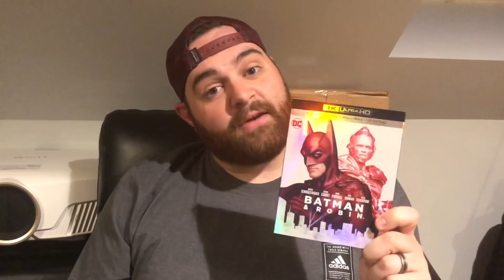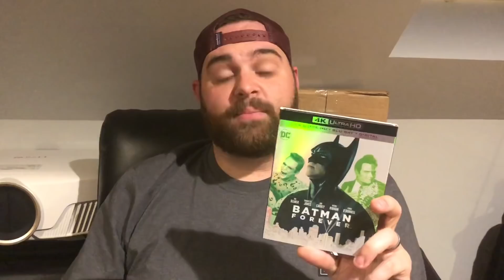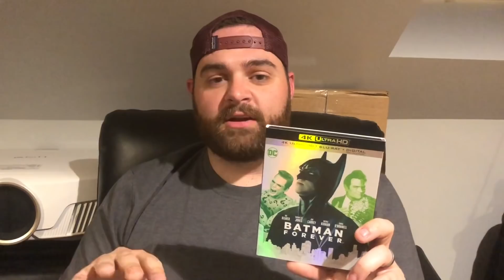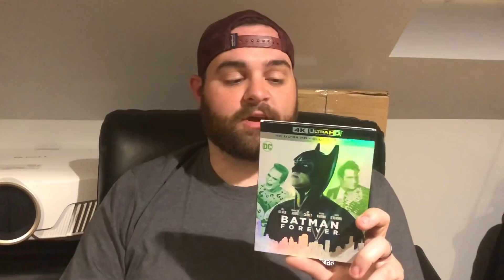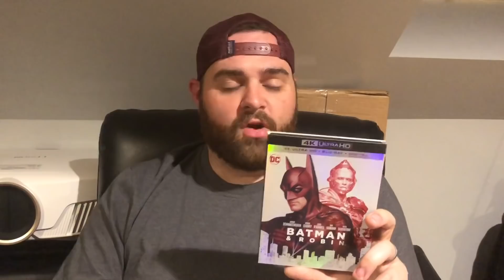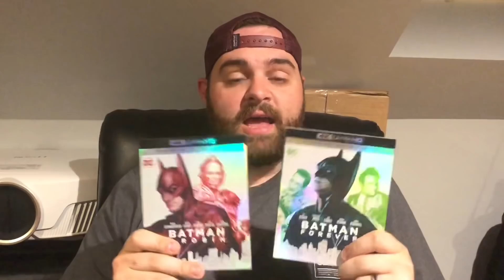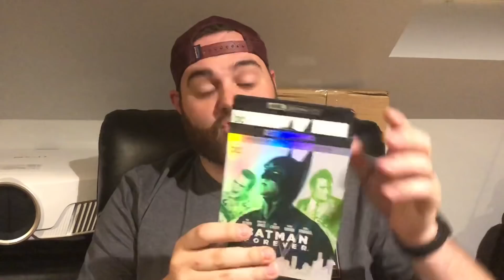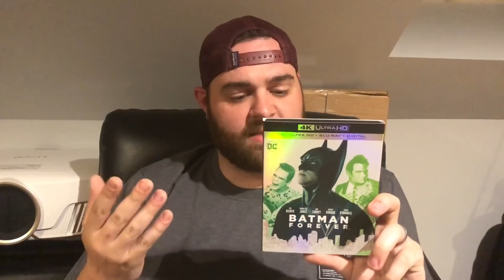Batman Forever / Batman & Robin 4K UltraHD Blu-ray Review